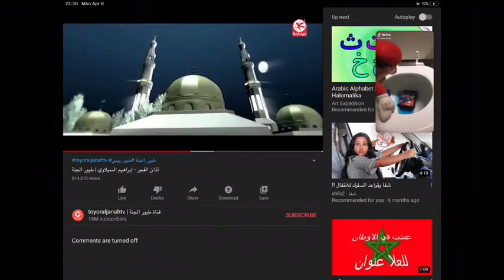Fajr fajr fajr fajr